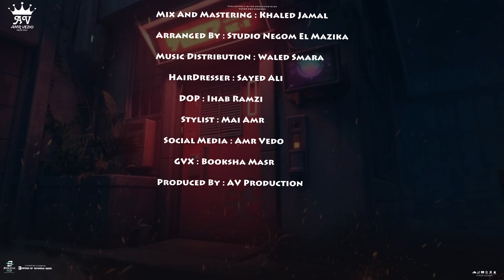الوضع دلوقتي يخوف ( مبقتش احب الاستسلام ) عمرو فيدو - توزيع نجوم المزيكا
Amr Vedo official Youtube Channel
ـــــــــــــــــــــــــــــــــــــــــــــــــ
▶ Singing : Amr Vedo ♫
▶ Vocal Recoding ♫
Studio Negom El Mazika
▶ Lyrics By : Ahmed Hamdy ✎
▶ Composed By : Ahmed Hamdy
▶ Mix And Mastering : Khaled Jamal ♪
▶ Arranged By : Studio Negom El Mazika
▶ Music Distribution : Waled Smara  ♫
HairDresser : Sayed Ali
DOP : Ihab Ramzi
Stylist : Mai Amr
GVX : Booksha Masr
Produced By : AV Production
Ministry of Culture Copyright Number : 0249464
ـــــــــــــــــــــــــــــــــــــــــــــــــــــ
ــــــــــــــــــــــــــــــــــــــــــــــــــــــ

كلمات الاغنية :

مبقتش احب الاستسلام
لحسن يقولوا ضعيف وجبان
خلاص يا دنيا مفيش سلكان
الوضع دلوقتي يخوف
كلام ورغي وهري كتير
شغلوني من كتر التفكير
ندمان علشان كان عندي ضمير
انا عقلي منكم متكتف

الحب في زمنا مكلف
لازم تصرف وتستنزف
لحسن يقولوا دا متخلف
ومحلتهوش غير بس لسان
أيام وكلنا عايشينها
ضاعت فرص مش شيفينها
واكيد هيجي احسن منها
اهم حاجة نعيش في امان
ضاع اللي ضاع مع ناس بايعين
محسوب عليا بقالوا سنين
اقرب حبايب نصبوا كامين
وانا كنت منهم متغفل
راح عمري راح خدوا من طيبتي
وسابوني واقع في مصيبتي
وقت الفرح باركوا في حالتي
مبقتش قادر استحمل

قلبي ضعف شريانة اتسد
انا شفت قسوه في حياتي تهد
صبرت واستحملت بجد
وطاقتي نفذت وياكم
حسيت بحاجة مش طبيعية
وان الحسد اثر فيا
لقيت كل اللي حواليا
بصين في عيشتي وحاسدني